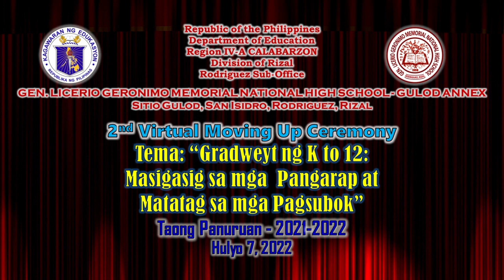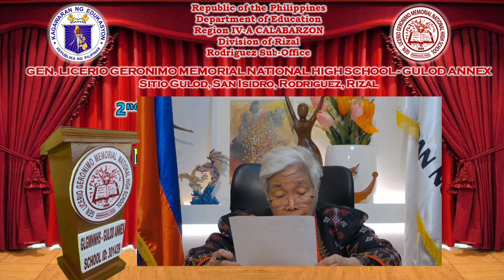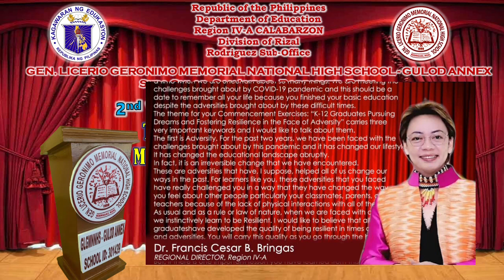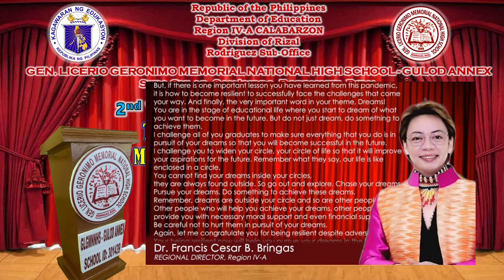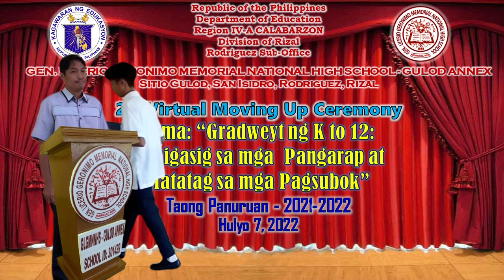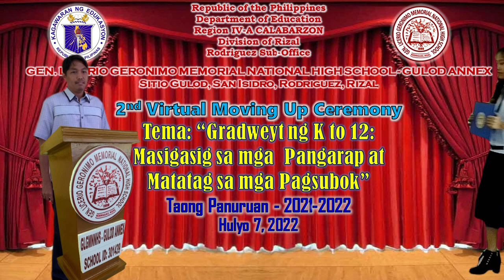Gulod Annex Moving Up 2022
Ating saksihan ang mga magaaral ng
Gen. Licerio Geronimo Memorial National High School - Gulod Annex sa kanilang
Ika - 2 Pagtataas ng Antas
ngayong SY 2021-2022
Hulyo 7. 2022
Ika 9:30 ng umaga